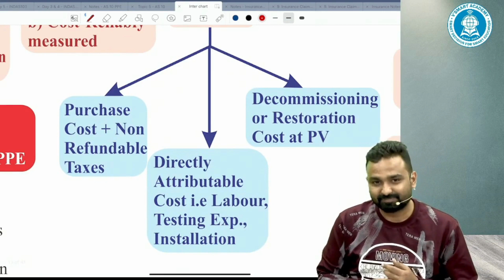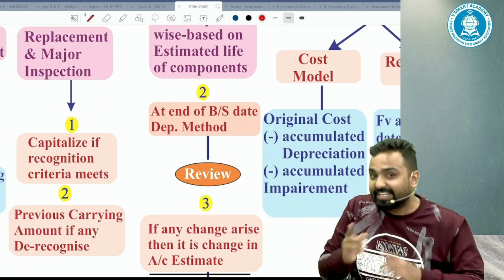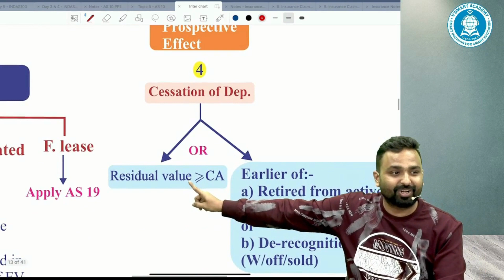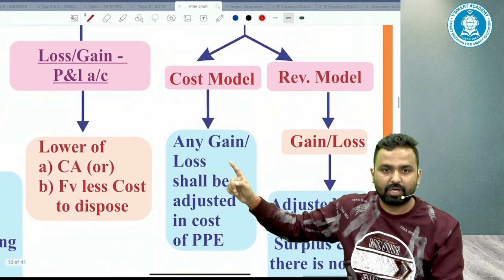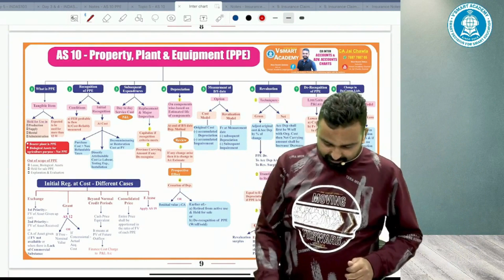How AS Starts... & How AS Ends..... CA. Jai Chawla | CA Inter Face to Face Lectures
2. CA FINAL FR GROUP